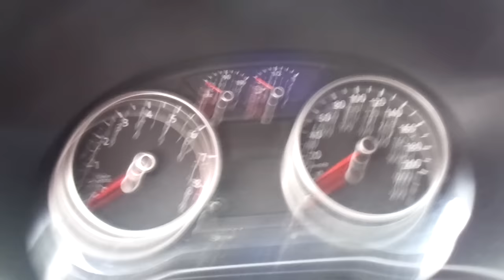Volkswagen Gol G5 1.0 8v (Flex) - 2010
MUITO BEM CONSERVADO, COM MANUAL E CHAVE RESERVA. O GOL É RECONHECIDO PELA QUALIDADE E BAIXO CUSTO DE MANUTENÇÃO, EXCELENTE OPÇÃO PARA VOCÊ QUE BUSCA UM CARRO ECONÔMICO E COM DIREÇÃO HIDRÁULICA PARA O USO DIÁRIO OU TRABALHO ** Aceitamos seu veículo na troca e financiamos com as menores taxas * Consulte o Atendimento Online através do nosso ou ligue: (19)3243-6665 ** Nossa Loja está localizada em Campinas - Rua Carolina Florence, 410 - Guanabara.